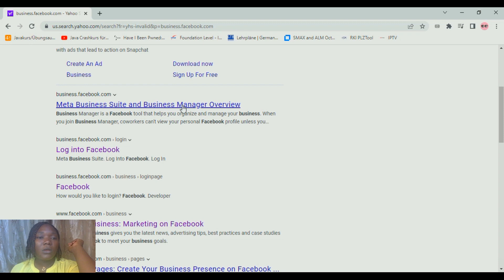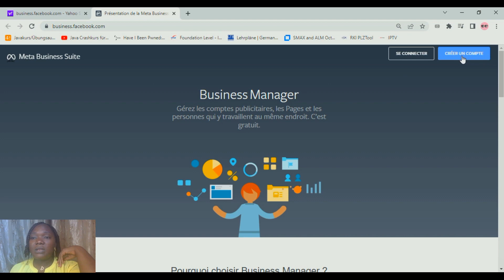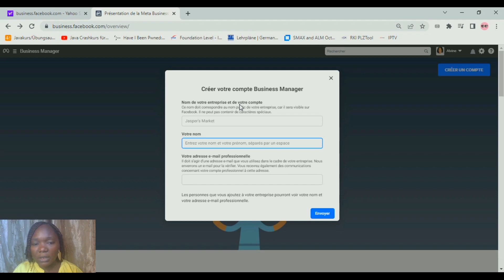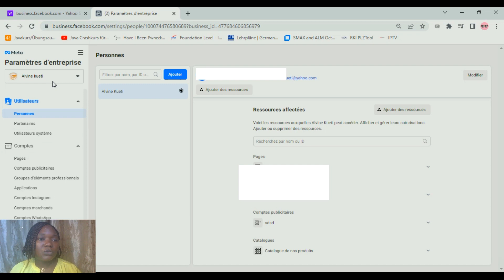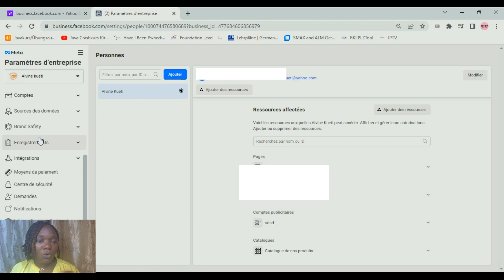Découvrons 7 étapes : Comment creer un compte business manager sur facebook Facebook ads 2023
A travers cette vidéo vous allez comprendre comment créer un compte Facebook business manager parce-que Facebook (ou Meta) définit le Business Manager comme un outil gratuit pour « gérer les comptes publicitaires, les Pages et les personnes. @work-techcorporation